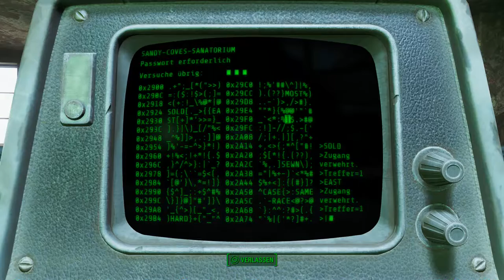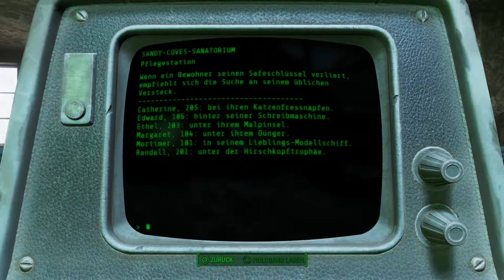Let's Play Fallout 4(Sehr Schwer)[Deutsch,Blind]Ep.295 - Kranker Erfahrungs-Glitch!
Das macht es doch ein bischen einfacher ^^.

Fallout 4
Genre: RPG / Ego-Shooter

Sprache:Deutsche Sprachausgabe,Deutsche Untertitel und Kommentare
Blind: Ja
Schwierigkeitsgrad: Überleben
Sonstiges: /

Vault 111.